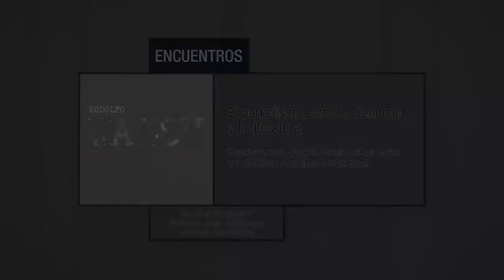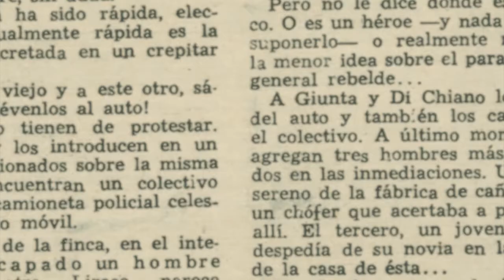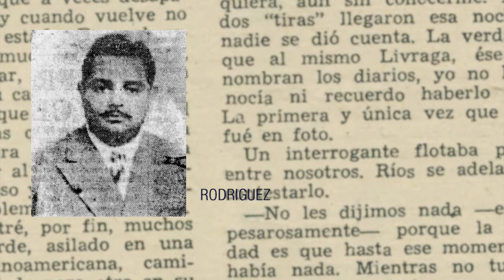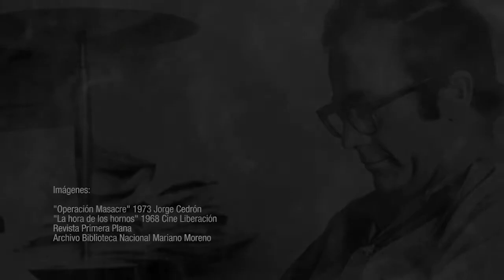Rodolfo Walsh, Los oficios de la palabra. El periodismo, entre la denuncia y la literatura 19/04/17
19 de abril de 2017 | Auditorio David Viñas

17 hs. | El periodismo, entre la denuncia y la literatura.
Roberto Ferro, Natalia Vinelli, Diego Rojas y Colectivo La Garganta Poderosa

Las jornadas se ofrecen en el marco de la muestra "Rodolfo Walsh, Los oficios de la palabra" Durante el mes de abril del 2017 en la Biblioteca Nacional y el Museo de la Lengua.